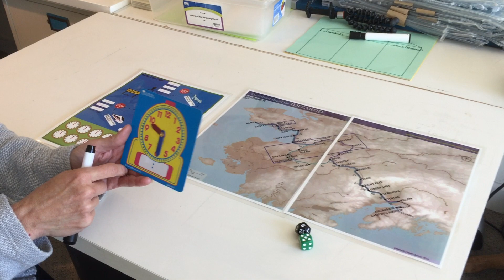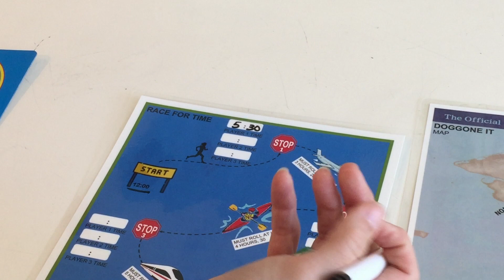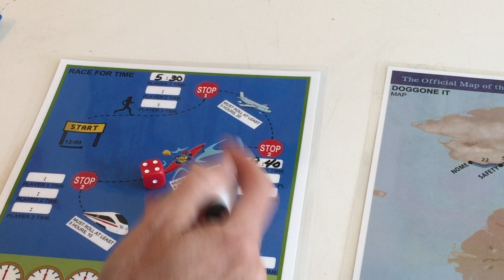MANGO Math Moment- Measuring Time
Todays Math Moment is all about measuring time, adding time, and reading clocks! This video covers elementary skills and activities for all grade levels.